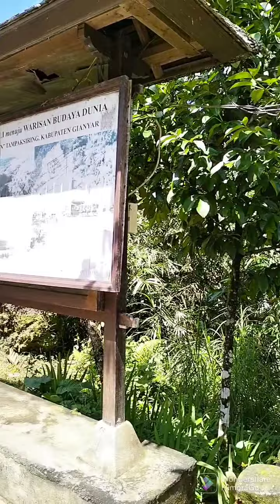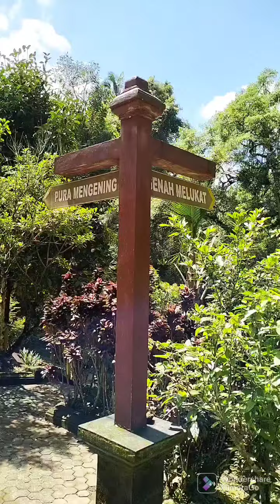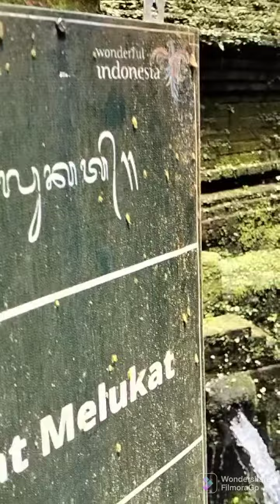Melukat di TIRTA MENGENING Tampak siring,ternyata banyak yang tidak tahu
ada tirta buat kecantikan juga lhoo,gratis ,suasana tenang dan sangat alami